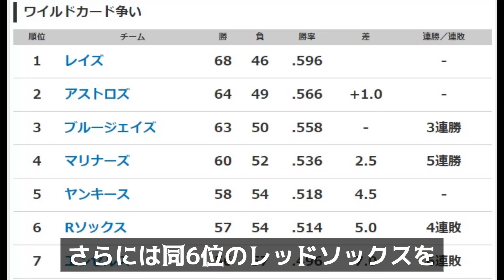【大谷翔平 海外の反応】トラウト 痙攣の大谷に涙の本音・・・「俺のせいで無理をさせてしまって・・・」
今回の動画は、【大谷翔平 海外の反応】トラウト  痙攣の大谷に涙の本音・・・「俺のせいで無理をさせてしまって・・・」について語ります。

※ご希望者には、萌々の本業「商品開発の裏技」(PDF)を贈呈します。

サッカー仏代表のグリーズマンが大谷の野球カードを引き当て驚愕の反応。「大谷のサイン入りは正直…」【海外の反応/MLB/メジャー】

【日本語翻訳】大谷翔平は来年エンゼルスと再契約するのか？ベン・バーランダーが解く！

【大谷40号弾・海外の反応】大谷翔平MLBのレジェンドから賞賛される！しかし中指痙攣での途中降板にネビン監督、本人の心中とは！？

米国TV局が指のけいれんで4回に降板した大谷翔平の異変を指摘「指のけいれんなんて聞いたことがない、何かが変だ」【海外の反応/エンゼルス/MLB】